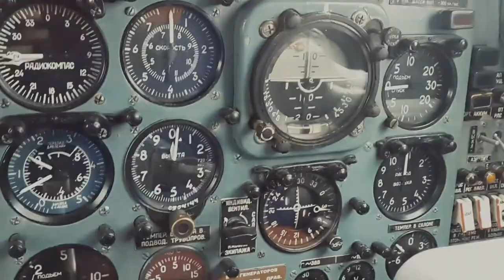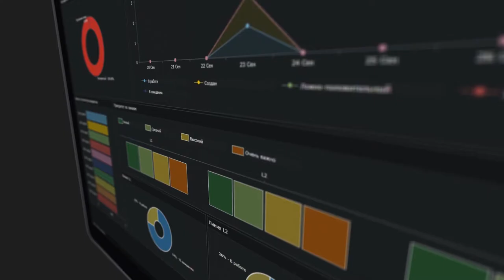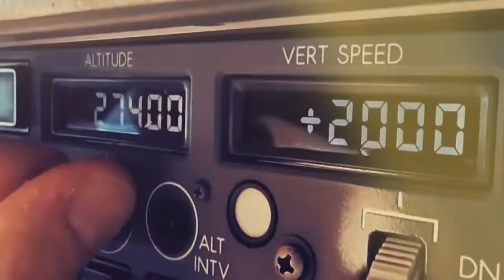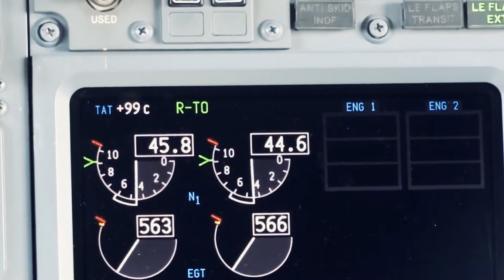SECURITY VISION SOC_PRESENTATION (SPEAKER FILM)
Security Vision Security Operation Center is a software product for building an information security operations center (SOC) at the organization-wide or country-wide level. Graphical modeling of incident management workflows enables interactive management of SOC teams L1/L2/L3 in real time. The single platform provides collection, analysis and correlation of security events, as well as enrichment of incident data with information from related systems and TI platforms. Graphical representation of results: visualization on a scalable map on a world / country / building scale, showcase-designer dashboards, full reporting on incidents in interactive mode.

Usage Results:
• 100% intuitive and manageable incident handling that meets security standards and best cybersecurity practices
• up to 70% reduction in incident response time
• 2014 is the year of the first implementation of Security Vision nationwide at the largest Eastern European SOC
• 2013 is the year of presenting a scalable geographic map in Security Vision for monitoring incidents and availability of target systems
• up to 90% automatic cybersecurity risk processing (when used in conjunction with Security Vision IRP)
• 100% built-in domestic SIEM Security Vision